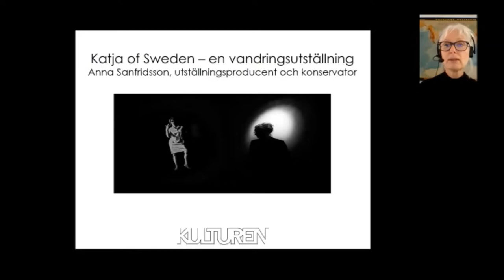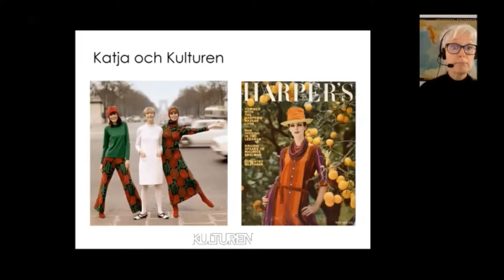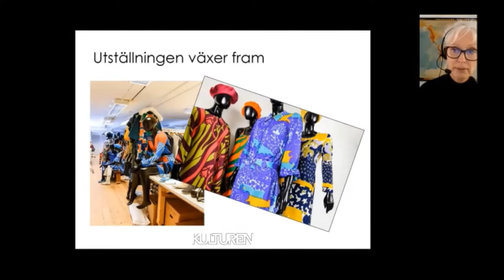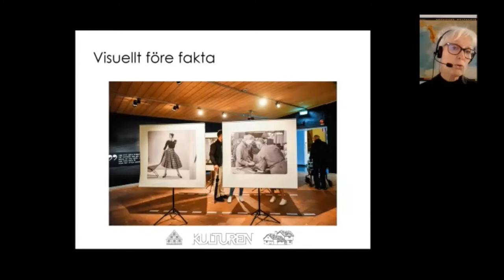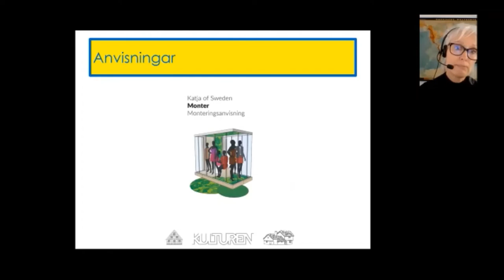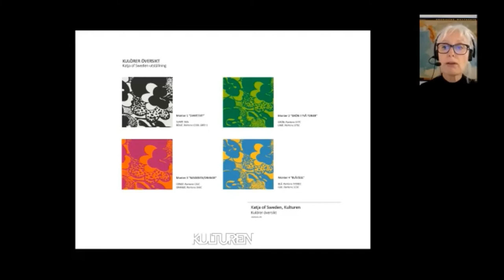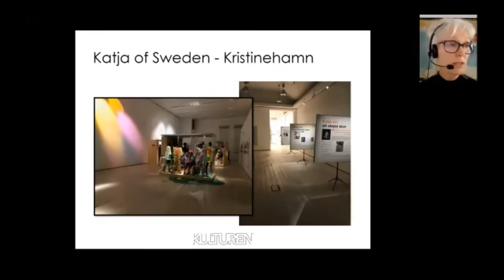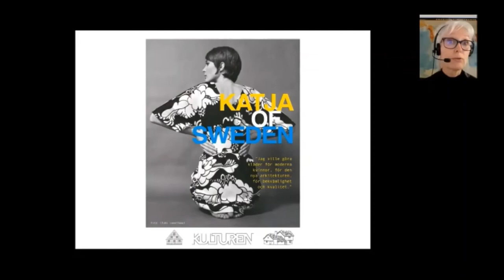Film 11 från Branschforum för konsthantering 2021. Katja af Sweden – en vandringsutställning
Anna Sanfridsson, utställningsproducent och konservator på kulturen i Lund, berättar om utställningen om Sveriges första internationellt kända modedesigner, Katja Geiger.